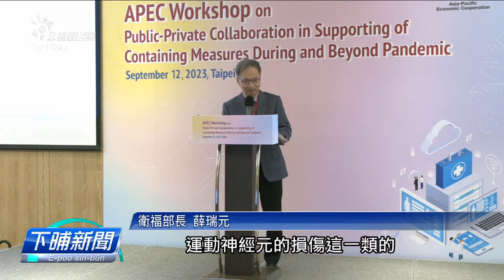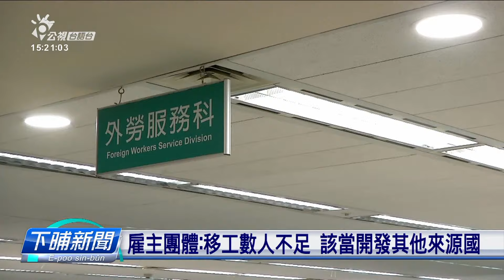倩看護移工 衛福部：評估特定身障免巴氏量表 | 公視台語台 | 20230912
衛福部、勞動部今日欲討論、倩看護移工的規定，按算先放冗身障者、失智症，毋免閣提供巴氏量表來申請。毋過雇主團體表示，移工來源無夠，閣放冗規定嘛無效，愛閣揣其他國家的移工，才有法度應付所有的長照需求。

四節新聞 ：　逐工（每天）09:00 / 12:00 / 15:00（拜一至拜五） / 19:00